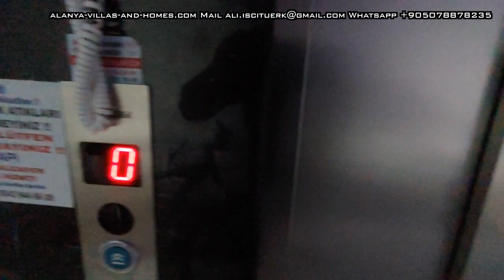update, schon vergeben an die liebe H.Alanya - Zu vermieten 3 Zimmer mit Meerblick und nahe Strannd